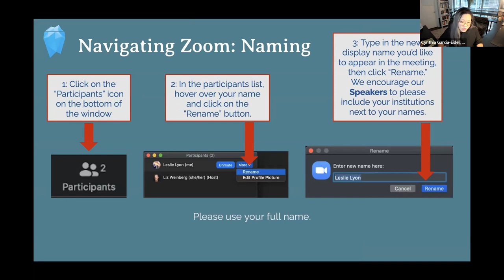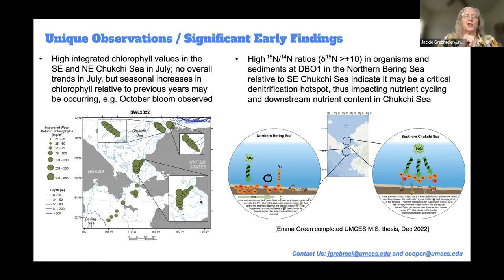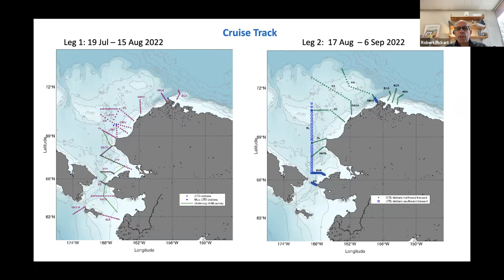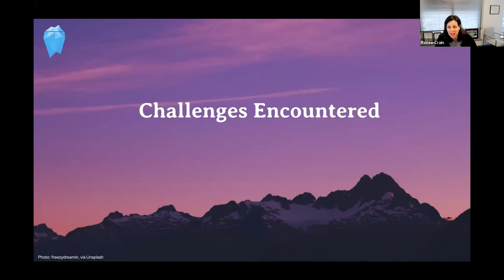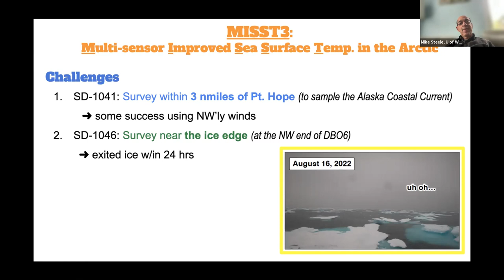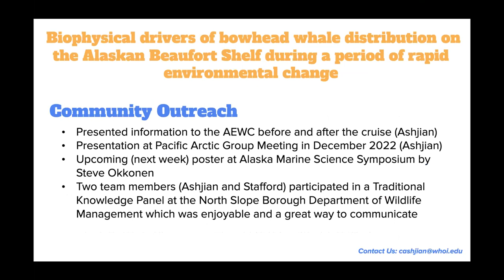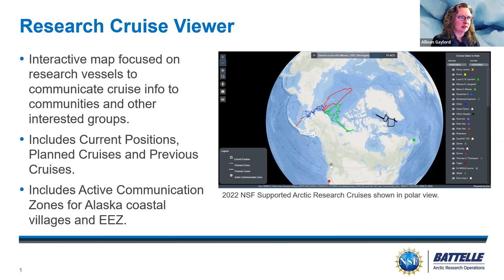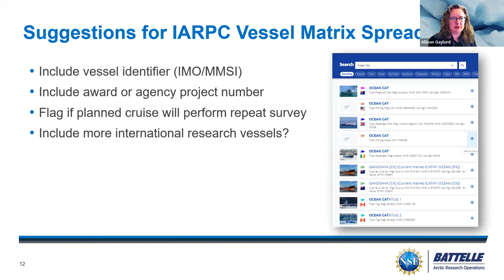2022 Post-Field Season Meeting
The IARPC Field Operations, Marine Ecosystem, Sea Ice, and Observing Communities of Practice hosted the Post-Field Season Meeting for 2022. This virtual meeting, attended by ~50 Arctic researchers, local community leaders, academics, and program managers, featured discussions with Principal Investigators who led expeditions in 2022 about their early results, challenges they faced in the field, and their outreach efforts before, during, and after the expedition, particularly to coastal communities.

Some highlights:

Unique observations and significant early findings: More leads and thinner ice were observed. The emergence of harmful algal blooms and late autumn blooms. Warming bottom water at the Central Arctic Ocean and some other sites. Saw slight reduction in freshwater content for last two years. Sustained increases in heat content. Significant decline in small copepod species, a decline in juvenile chum, and a poor abundance of juvenile chinook.

The extremely windy year and challenges brought by typhoon Merbok hampered some of the activities. There were still some Covid-related challenges, but not as severe as in previous years. Other challenges include mechanical failure (e.g., Dyson) that led to the loss of science days, a few moorings, and important data. When asked what would be helpful, PIs shared that they need support getting imagery of the latest sea ice maps and other products from RADARSAT-2 (support from NIC). Sentinel is a good source, but there are gaps/missing data on some days. Activities shared on how they overcame the challenges highlighted the cooperation among the Arctic-going community.

Community outreach activities range from regional (AEWC, Strait Science Talks, etc.) to international presentations (PAG), media outreach (radio, Nome nugget), science communication outreach (live broadcast from the ship, blogging), and educational outreach (PolarTREC, high school presentations, Float your Boat project). Everyone was encouraged to keep writing and keep communicating, and that communication at the regional/hub level is very important.